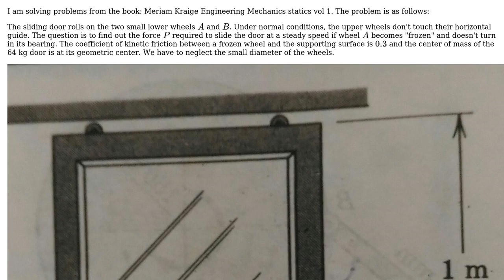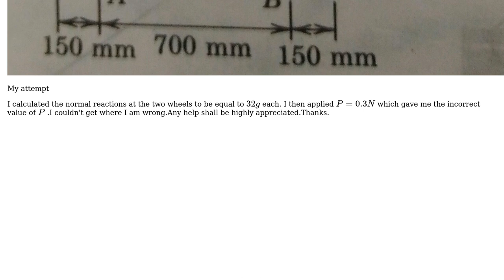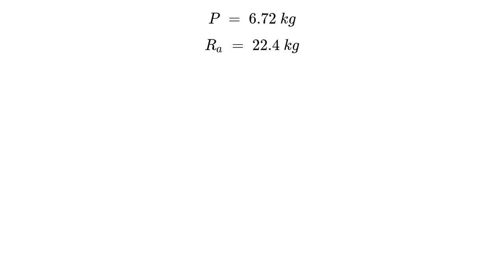Engineering: Force P required to slide the door if one of the wheel becomes frozen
With thanks & praise to God, and with thanks to the many people who have made this project possible! | Content (except music & images) licensed under CC BY-SA | Music | Images & others | With thanks to user user471651 user Jem Eripol and the Stack Exchange Network Trademarks are property of their respective owners. You are responsible for your own actions.